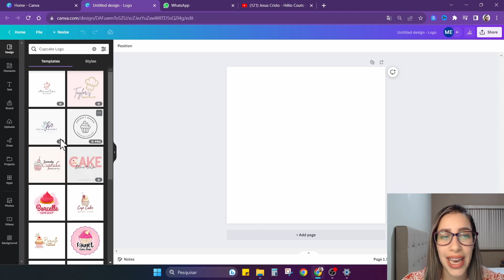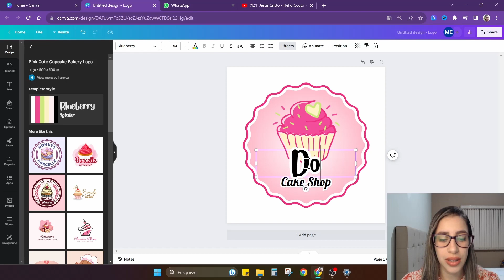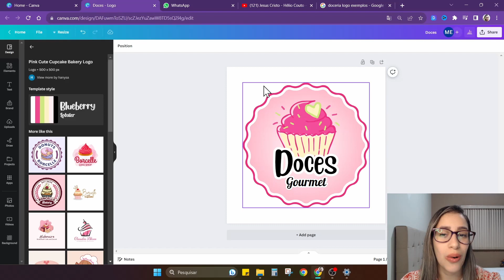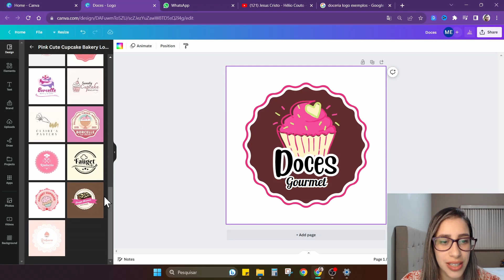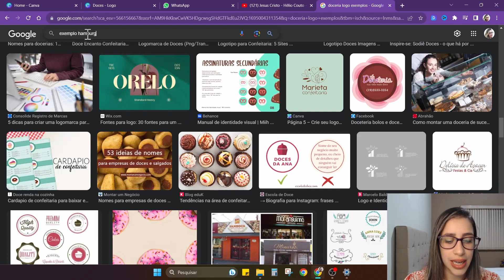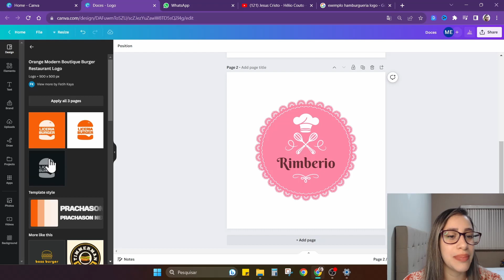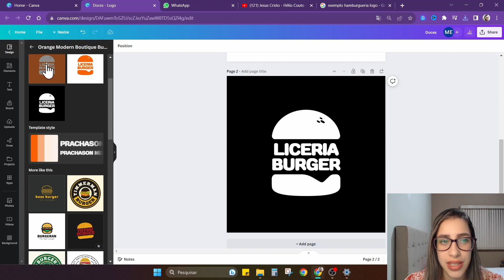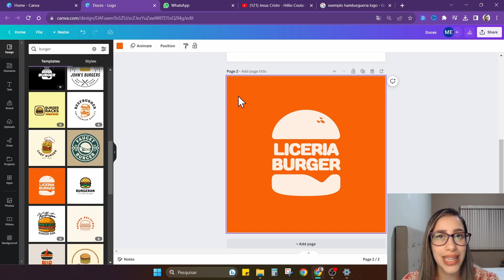Como Criar Logo Grátis Canva Criar Logotipo Grátis - [EP. 03]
Veja Como Criar Logo Grátis Canva Criar Logotipo Grátis!

✅Transforme seu negócio estagnado em uma máquina de vendas com o Projeto Agenda Lotada

🙏 Que Deus Abençoe Você!
👊Vamos, Pra Cima!
💵Marina de Paula